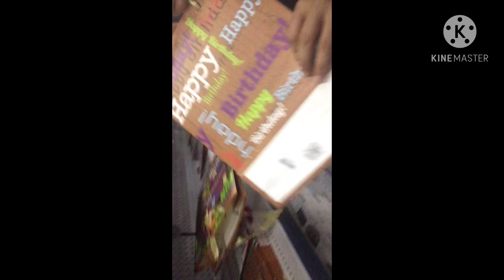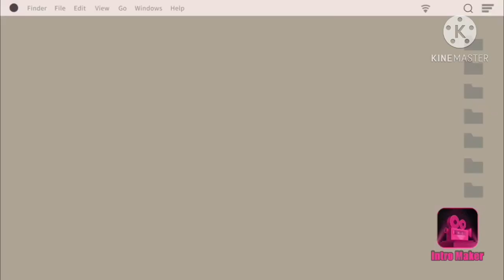VLOG#4“ BIRTHDAY PARTY OF CASSIE “ ( INA ANAK KO)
FOLLOW ON :

FACEBOOK PAGE : CHERRY M. D. C. TIKTOK COMPILATION

FACEBOOK NAME : CHERRY M. DE LA CRUZ